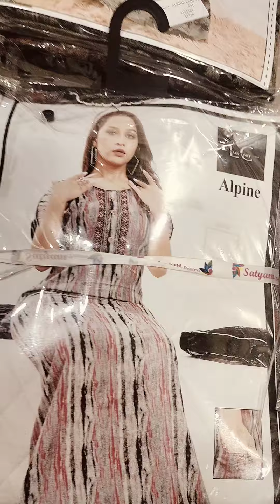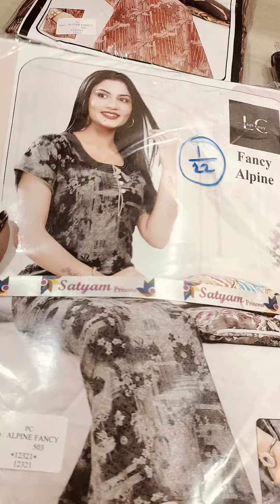Alpine gown, primium New collection 🤗 live udya dupari, nakki paha aani book kara, number 9172999615